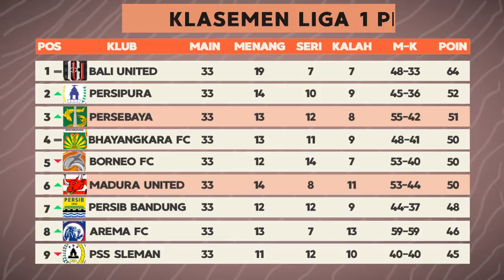Hasil Liga 1 2019: Persija Jakarta 1-2 Persebaya Surabaya dan Update Klasemen Liga 1 Terbaru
Hasil pertandingan dan update klasemen Shopee Liga 1 2019 Pekan ke 33 setelah pertandingan hari ini (Selasa, 17 Desember 2019). Serta Jadwal Siaran langsung Liga 1 Pekan 34 selanjutnya.
Full time Persija Jakarta 1-2 Persebaya Surabaya
PSIS Semarang 2-3 Madura United FC
Semen Padang FC 1-1 Borneo FC
Persib Bandung 4-0 Badak Lampung FC
Tira Persikabo 1-1 Persela Lamongan
Bhayangkara FC 1-0 Kalteng Putra
Arema FC 3-2 Bali United
Persipura Jayapura 1-1 Barito Putera
PSM Makassar 1-1 PSS Sleman